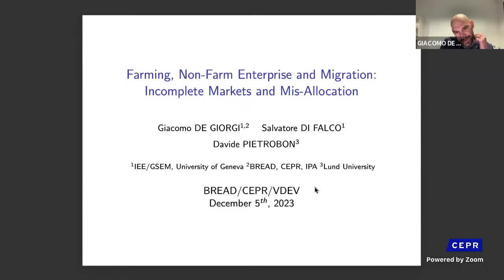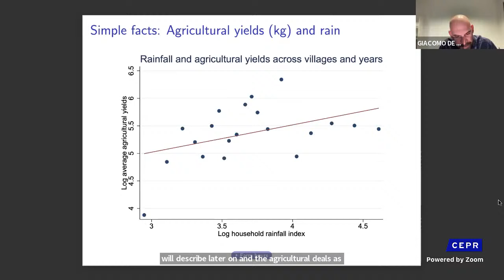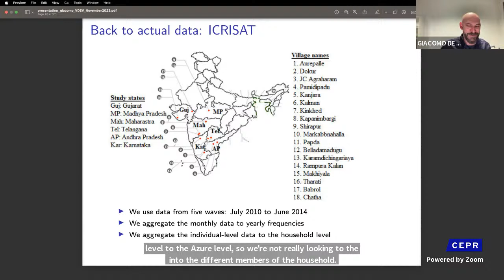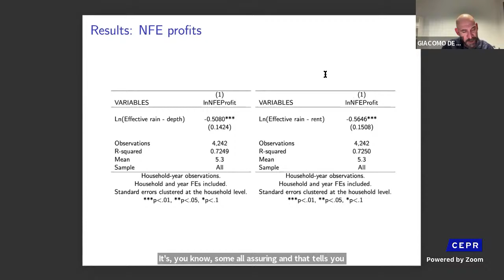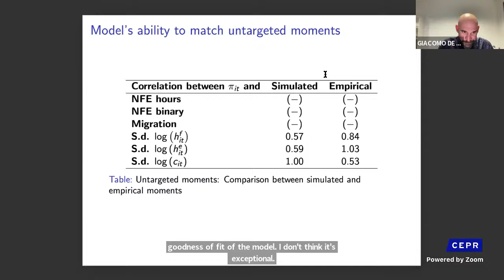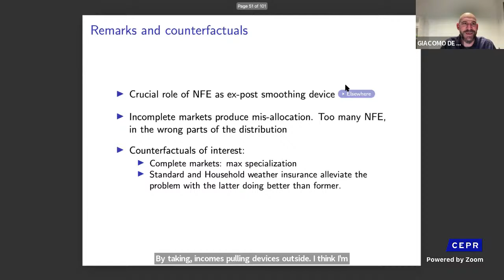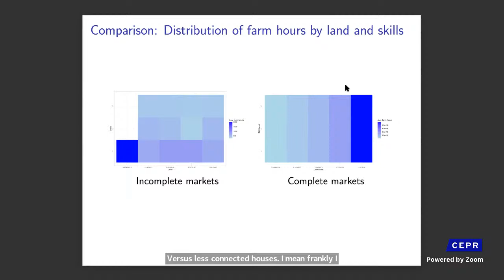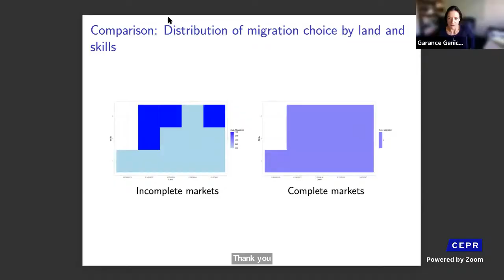VDEV 48 - 5 December 2023: Giacomo De Giorgi (University of Geneva, BREAD and CEPR)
VDEV 48 - 5 December 2023: Giacomo De Giorgi (University of Geneva,  BREAD and CEPR)  Farming, Non-Farm Enterprise and Migration: Incomplete Markets and Mis-Allocation